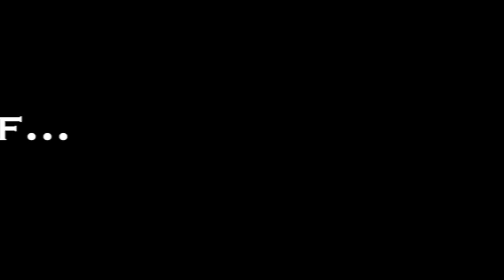The Making of "SendFest" By Cie Creative Co for the 2021 Ouray Ice Festival Auction